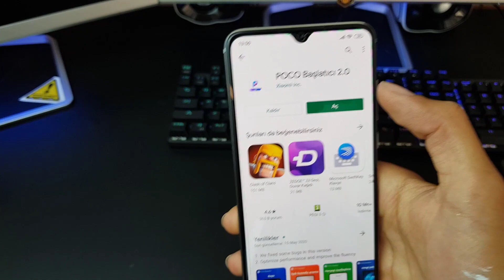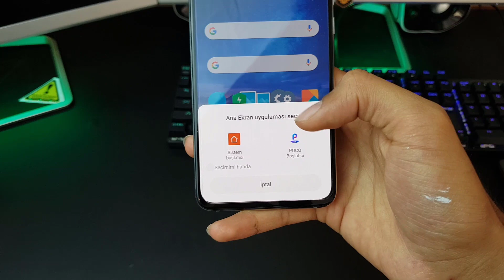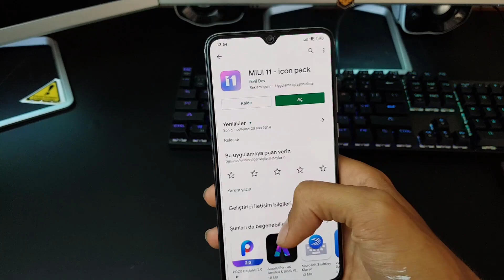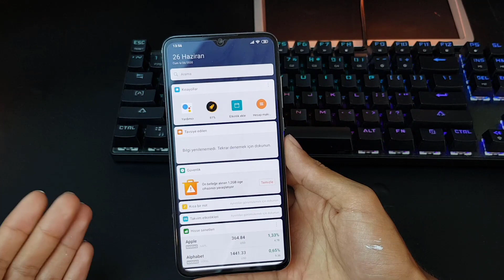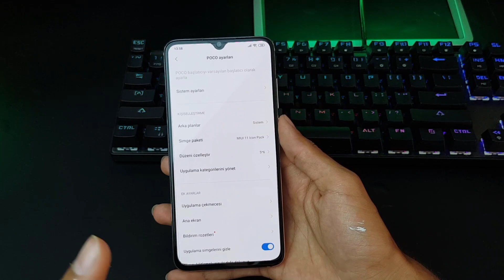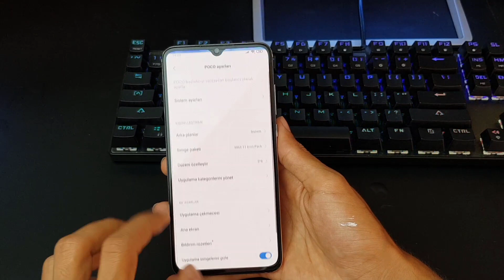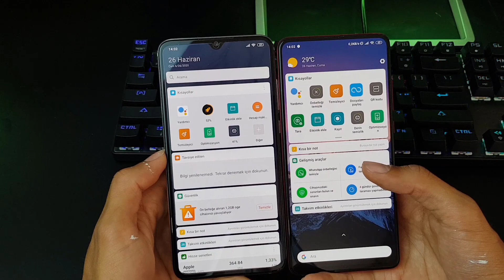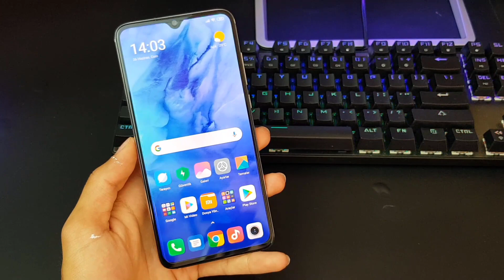İSTEDİĞİNİZ TELEFONU MIUI ARAYÜZE ÇEVİRİN! POCO LAUNCHER İNCELEME (YENİ)